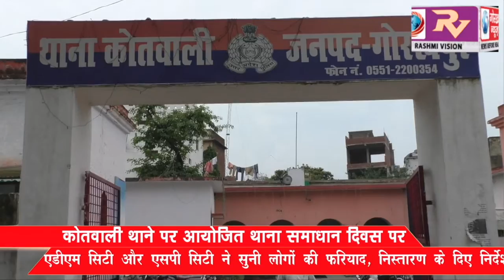कोतवाली थाने पर आयोजित थाना समाधान दिवस पर एडीएम सिटी और एसपी सिटी ने सुनी लोगो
कोतवाली थाने पर आयोजित थाना समाधान दिवस पर एडीएम सिटी और एसपी सिटी ने सुनी लोगो की फरियाद, निस्तारण के दिए निर्देश